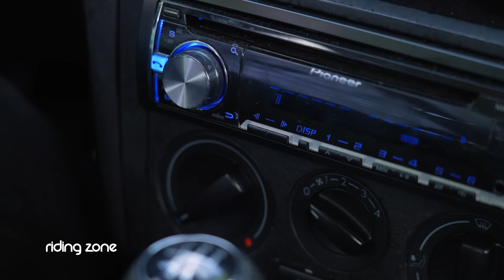Enquête : où en est la bikelife française ?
Il y’a 2 ans on vous faisait découvrir le phénomène bikelife en France, aujourd'hui ils sont des milliers à faire partie du mouvement. Nous les retrouvons pour le plus gros rassemblement de l'année. Alors où en est la bikelife française ?